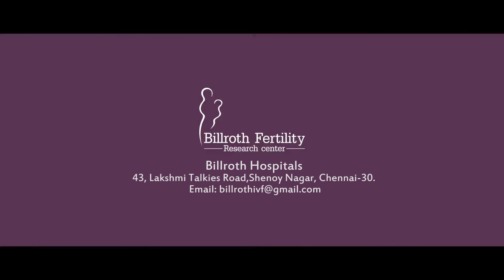Is Infertility Woman's Problem | Infertility Treatment in Chennai | Fertility Specialist in India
It is commonly a health belief that women are responsible for infertility. Among the couples suffering from infertility 30% of them are because of male factor, 30 % due to the female factor, and rest both are involved and there is a group of unexplained infertility. We cannot blame women exclusively for the infertility problem. We have seen that most of the problems lie in the men in the form of sperm count or the motility and we cannot blame only the women for the cause of infertility. As far as infertility is concerned, males are equally affected by it. Infertility in men is often related to inability to produce sperm in their semen or a low number of motile sperms in ejaculate which are not sufficient to carry out with the IVF process. If the cause of low sperm production is physical rather than genetical like blocked testicles or irreversible vasectomy the micro surgical techniques helps in retrieving the sperms.
Billroth Fertility Research Centre in Chennai, Tamilnadu, India provide the best infertility treatment in Chennai. We are always ready to contribute towards your wellness.